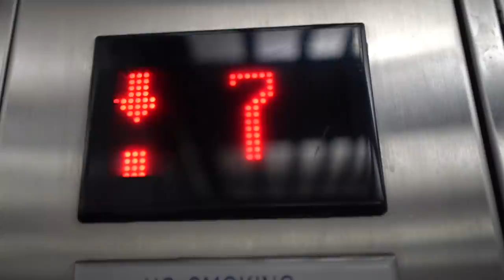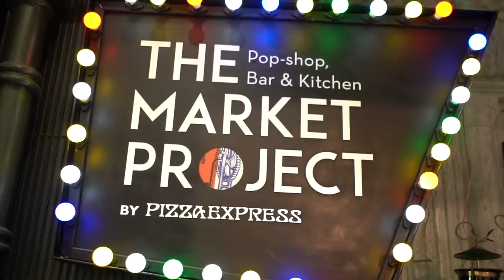Judging The Biggest Dance Extravaganza | India Dance Week | SS vlogs :-)